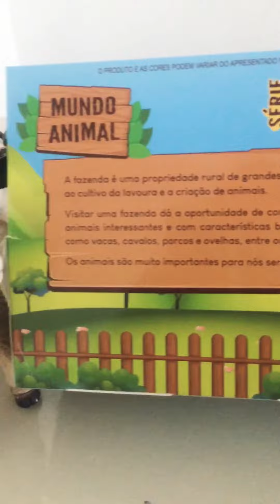Mundo animal -série fazenda .